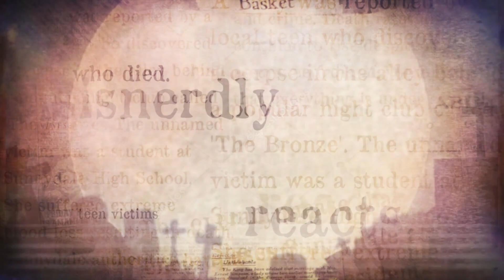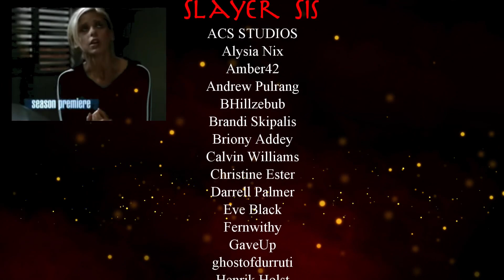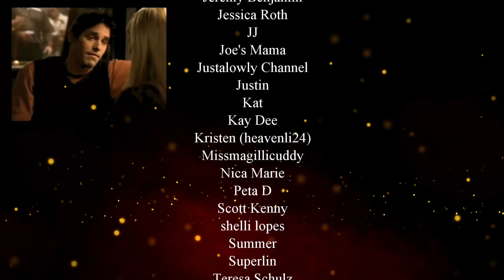BYE BYE, SUNNYDALE HIGH! Bel Watches Buffy 3x22 'Graduation Day PART 2' Reaction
Sisnerdly
Junction. IL 62954

                                              VIDEO EXTRAS

THIS IS NOT A SUBSTITUTE FOR THE ORIGINAL CONTENT!
GAME OF THRONES on HBO
STRANGER THINGS on Netflix.
BUFFY on HULU or AMZN PRIME

infringing.